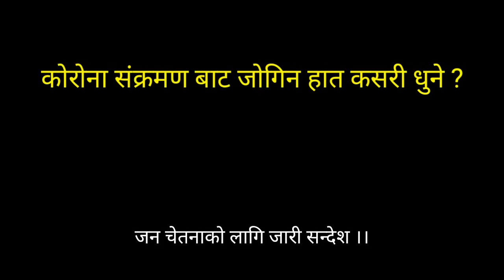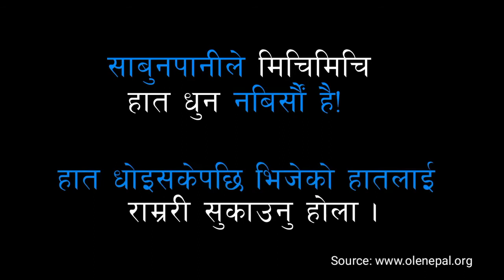How to wash Hand II Public awarenessII हात कसरी धुने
नोभल कोरोना भाइरसको लक्षणहरू के हुन्? यसको संक्रमणबाट बच्नका लागि के-कस्ता सावधानीका उपायहरू अपनाउन सकिन्छ?
This video is sharing only for public awareness. Uses only non-profit activism.

सहि तरिकाले साबुन पानीले हात धुनु कोरोनाभाइरस विरुद्धको लडाईंमा अत्यन्तै प्रभावकारी प्रमाणित भएको छ । कोरोनाभाइरसका साथै अन्य सरुवा रोगबाट आफु तथा अन्यलाई जोगाउन यो नै सबैभन्दा सस्तो र प्रभावकारी उपाय हो ।

Hello Hi,
Well come to our Prakriti Darpan Youtube channel, Here you will find Latest Nutritional Healthy Tips, Natural Home Remedies and Nutritional Facts. This channel brings health information and tips for people looking natural ways to prevent, treat and heal ailments. Love your whole life!